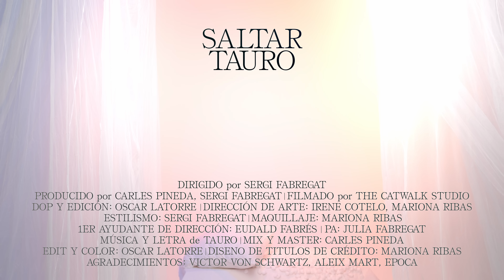TAURO - SALTAR (VIDEOCLIP OFICIAL)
Canción interpretada por TAURO
Escrita, compuesta y producida por TAURO

Dirigido por: Sergi Fabregat
Producido por: Carles Pineda, Sergi Fabregat
Director de fotografia: Oscar Latorre
Dirección de arte: Mariona Ribas Irene Cotelo
Estilismo: Sergi Fabregat
Maquillaje: Mariona Ribas
1er ayudante de dirección: Eudald Fabrés
PA: Julia Fabregat
Música y letra: TAURO
Mix y Master: Carles Pineda
Edit y color: Oscar Latorre
Diseño títulos de crédito: Mariona Ribas
Agradecimientos: Catwalk Studio, Victor von Schwartz, Aleix Mart, Epoca

Me haces pensar, en cosas tristes
Quiero acabar lo que no viste
Y ahora que estas
Tan arreglado
Solo quiero saltar, aha aha
Hacía ningún lugar, aha aha
Solo quiero saltar x4
Lagrimas por lo que te dije
Esperando a que me respondas
Mi mente está en un globo sonda
Mi corazón en una rotonda
Si te pido, no me abandones
Tengo miedo a que me traiciones
Ojos rojos, una herida
Esperando si hoy se lía